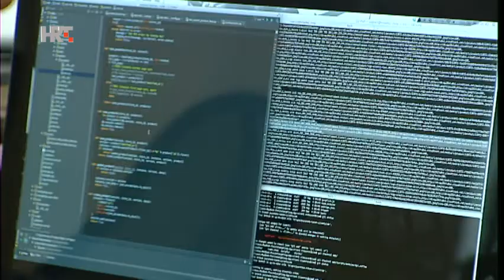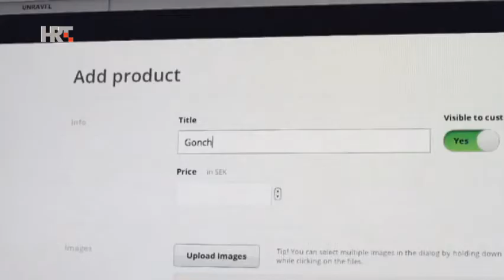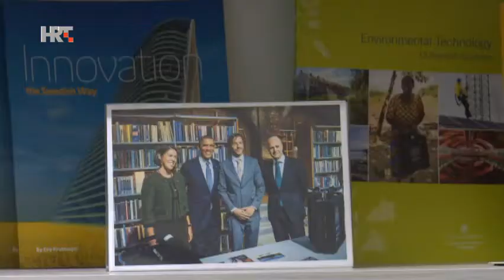Dragan Nikolić: Stockholm – prijestolnica startupova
Švedska je zemlja s najdigitalnijom svjetskom ekonomijom, najkonkurentnijom u Europskoj uniji. Jedan od razloga za to jest neprestano promicanje inovacija. I zato je švedska prijestolnica Stockholm, prema mnogim istraživanjima jedan od najugodnijih gradova za život na svijetu, postao jedna od najpoželjnijih europskih adresa za tisuće startupova, ne samo tehnoloških. Reportažu iz Stockholma donosi Dragan Nikolić.